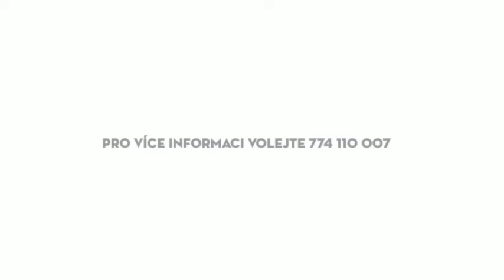Prodej, chata - novostavba, dřevostavba, 2 pokoje, 28 m2, Prostřední Bečva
Nabízíme zprostředkování prodeje mini domků k celoročnímu bydlení!!
Tyto domky jsou primárně určeny k trvalému celoročnímu bydlení za každých podmínek.
Velmi silná izolace stěn, podlahy i střechy, zaručuje komfortní a příjemné bydlení i v těch největších mrazech.
Domek se montuje ve výrobě a převáží se k vám na místo již zhotovené.
Podle vašeho přání Vám dodáme dům na klíč nebo v hrubém provedení kdy si zbytek můžete dodělat sami a tím snížit náklady.
Cena již od 160 tis. (při rozměrech domu 7 x 4m)
Co za tuto cenu dostanete?
- kompletně zateplenou stavbu
- zhotovenou střechu včetně krytiny a izolace
- 30cm izolace v podlaze
- doživotní záruku na konstrukci a pevnost stavby. Průkaz energetické náročnosti budovy G. Tuto nemovitost Vám nabízí realitní kancelář Reality IQ Ostrava. Více o nemovitosti na